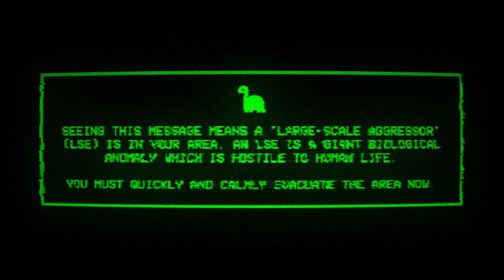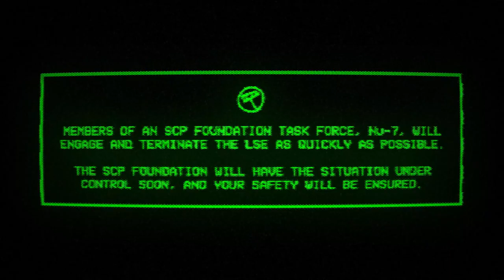Large-Scale Aggressor - SCP EAS SCENARIO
Please evacuate the area immediately.

Based on: "War On All Fronts - Hub" by stormbreath, from the SCP Wiki.